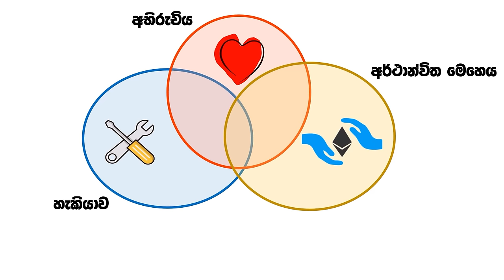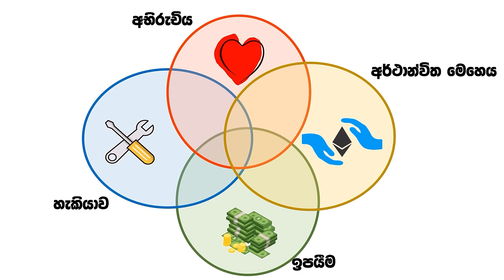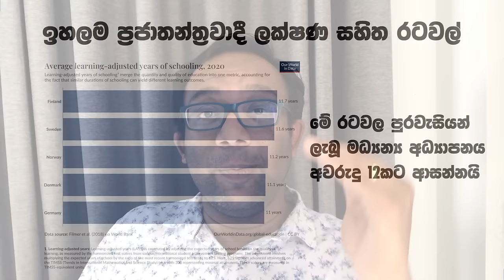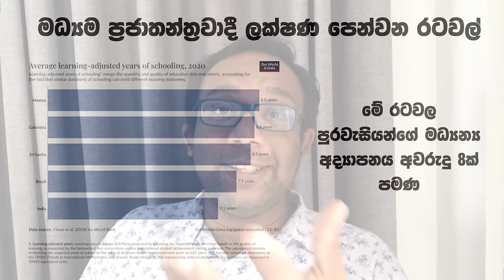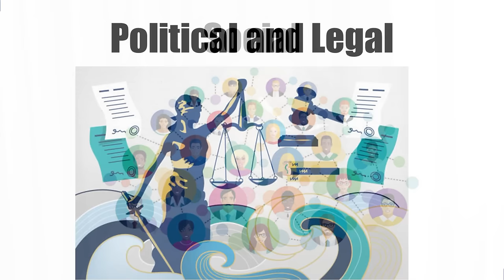හොඳ වටිනා ශ්‍රී ලාංකීය පුරවැසියෙක් වෙන්නේ කොහොමද?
අද මේ වීඩියෝ එක ඇතුලේ අපි කතා කරන්නේ කොහොමද ලංකාවේ ඉදිරි අබියෝග වලට මුහුණ දිය හැකි සැබෑම අභිමානවත් පුරවැසියෙක් වෙන්නේ කියන කරුණ. රට හදන්න අපි ගොඩක් දේවල් ගැන කතා කරනවා, හැබැයි අපි තේරුම් ගන්නේ නැහැ ඒ සඳහා වැදගත්ම කෙනා කව්ද කියලා. මේ ඒ ගැන අපිට කරන්න පුළුවන් හොඳම විග්‍රහය